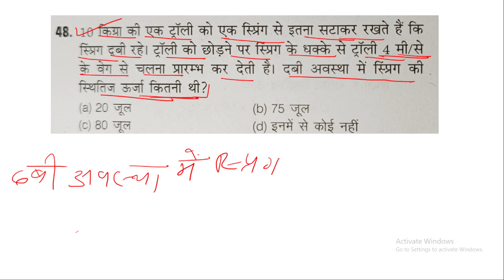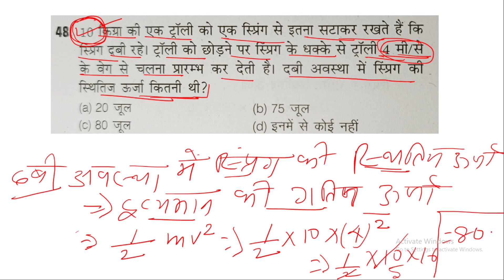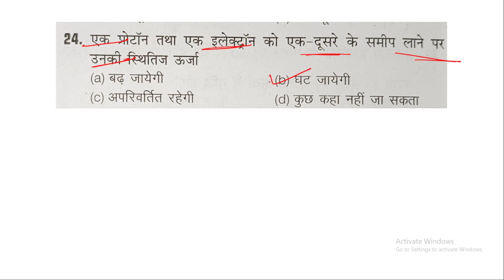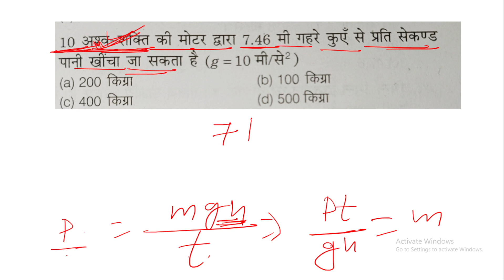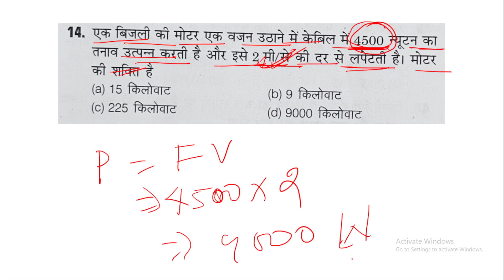up polytechnic Entrance Exam VVI qualification 2024| jeecup entrance exam important question 2024